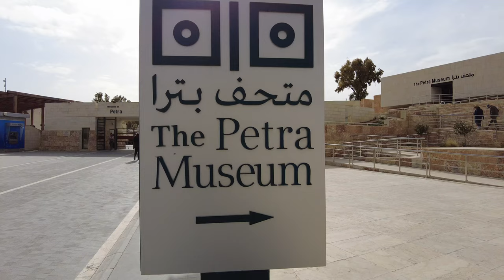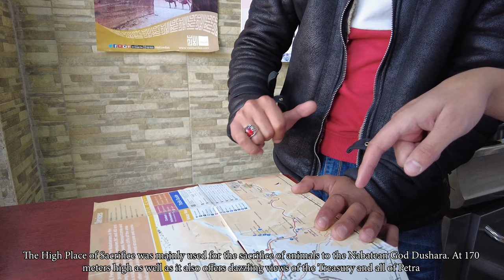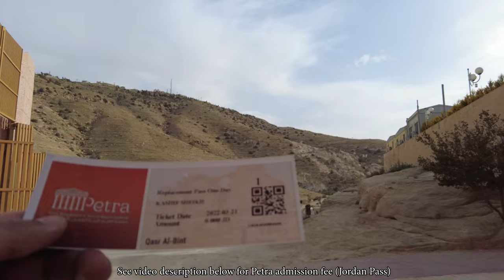EXPLORING PETRA JORDAN 4K! 🇯🇴 (THE TREASURY & MONASTERY)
Day 1 Exploring the beautiful city of Wadi Musa, commonly known as Petra

If you are spending a few days in Jordan, the most efficient way to visit Petra is to get the Jordan Pass. The Jordan pass covers over 40 attractions in Jordan and also covers your VISA fee for entry into Petra.

To see all of Petra, I advise you to get the "Jordan Explorer" pass for 75JD which grants you two days admission into Petra, it is only 5JD more than the entry level "Jordan Wanderer" pass which we made the mistake of getting!

WHAT IS JORDAN PASS?
The Jordan Pass is the ultimate sightseeing package that has been especially tailor-made for visitors to the beautiful Kingdom of Jordan. It gives pass holders the ability to make the most out of their trip visiting top sights and attractions while saving time, money and efforts.

✓Hassle-free prepaid entry to over 40 attractions in Jordan.

✓Free downloadable digital brochures covering all of Jordan’s tourist attractions.

✓Waiving of tourist entry visa fees if you purchase the Jordan Pass before arrival to Jordan and stay a minimum of three nights (4 days).